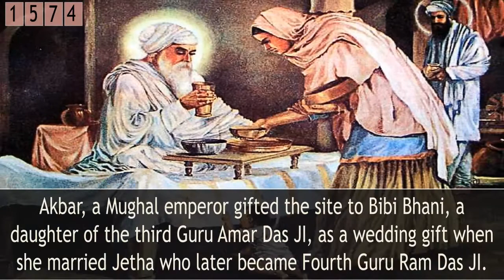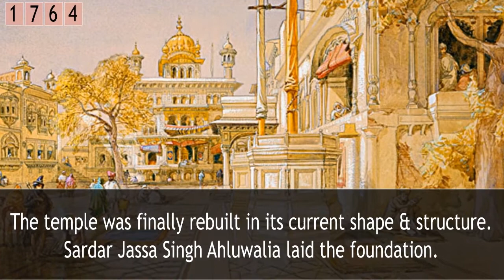Golden Temple || History || 1574 - Present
Presenting the 'Year-wise' history of Golden temple.

Golden Temple is the holiest Gurudwara of Sikhism, located in the city of Amritsar, Punjab, India.

Golden temple is also known by names - Harmandir Sahib, Darbar Sahib.

Harmandir Sahib - 'Temple of God' (Abode of the divine)